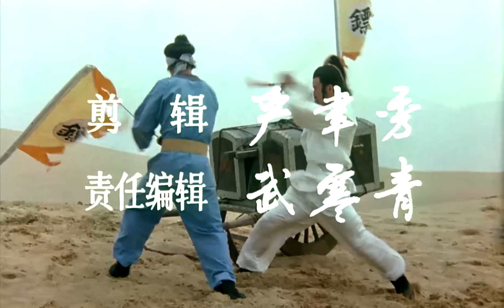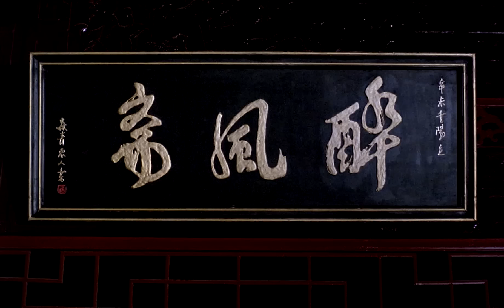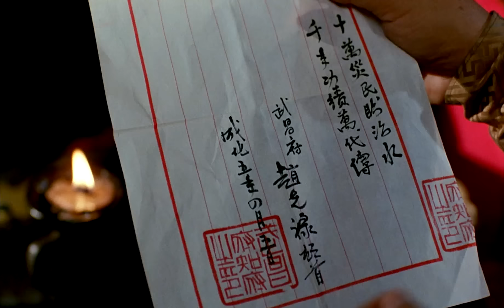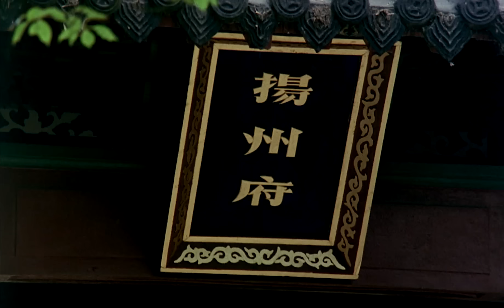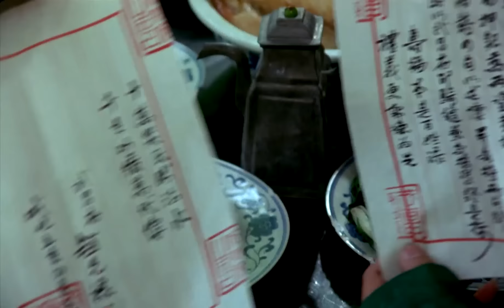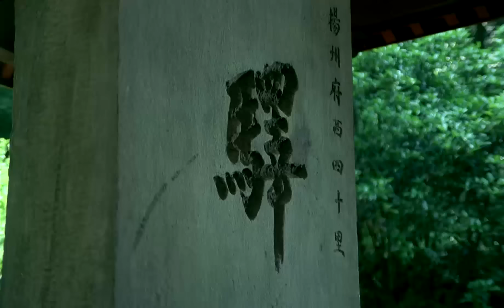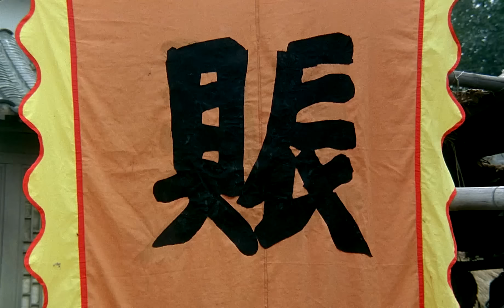【ENG SUB】Three Chinese Robin Hood | Action/Wuxia | China Movie Channel ENGLISH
⚔️ Tornado of deception, ambition and justice in the world of martial arts! 🎯

【Movie Description】
Movie Title: Three Chinese Robin Hood
Starring: 王珏 Wang Yu/ 张春燕 Zhang Chunyan/ 黄德刚 Huang Degang/ 周龙 Zhou Long
Genres: Action, Wuxia, Costume Drama
Synopsis: "Wu Ming Shi", "Shi Wu Ming" and "Ming Wu Shi" were originally three martial arts brothers who robbed the rich and helped the poor, but the third brother was greedy for fame and wealth and joined the government. Once, the government escorted a batch of life money in the name of disaster relief. The Wuming brothers teamed up with their bodyguards Yang Xiong and Hehua Fifth Sister to see through the government's conspiracy, subdued the third brother, and returned the money to the people. The two unknown brothers and the fifth sister Hehua became the new unknown three knights.